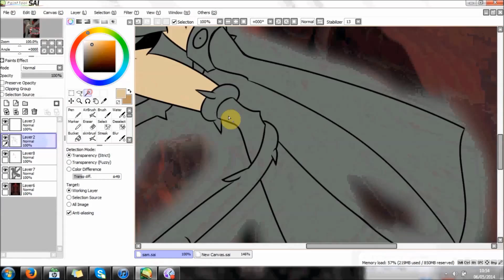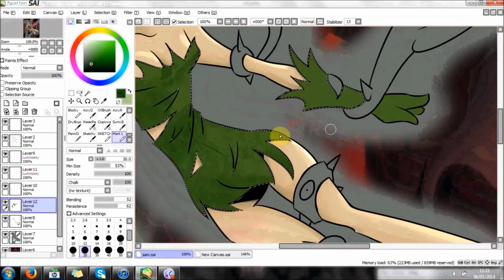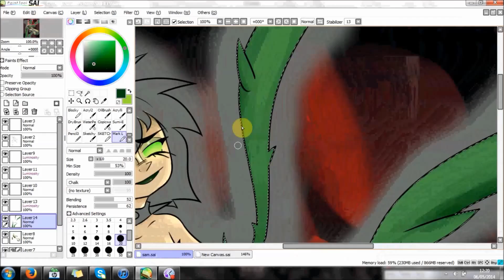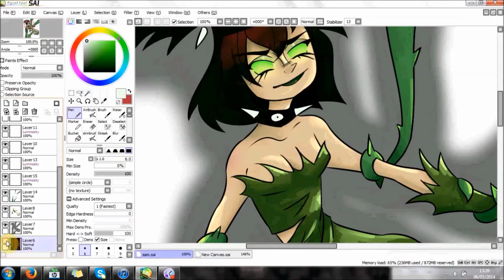Urban Jungle Sam Speedpaint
Danny Phantom speedpaint. Time approx 1 hr.